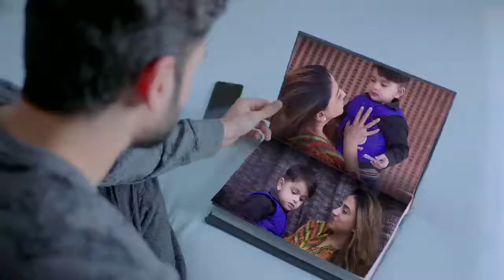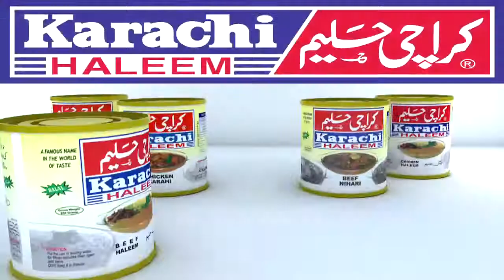Karachi Haleem ( TVC ) 2015